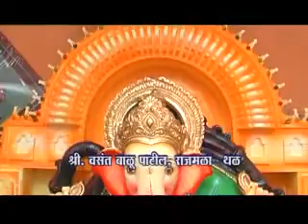Vasant Patil, Rajmala MPEG1 Web PAL